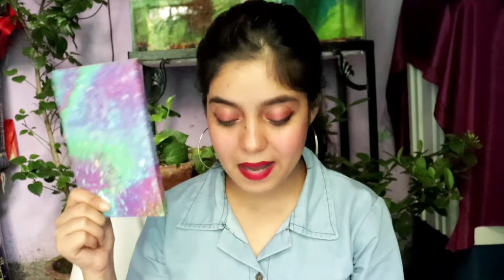SHOPSY LOOT SALE HAUL!!👜STARTING AT JUST RS 5😱|REAL OR FAKE?|LOOT STORE🎁BY SHOPSY ||AS BLUSH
SO HERE I HAVE SHARED ANOTHER HAUL VIDEO HOPE YOU WILL LOVE THIS 💫

SEE YOU IN MY NEXT VIDEO TILL THEN BYE BYE TAKE CARE 💫

LOVE
ANAMIKA